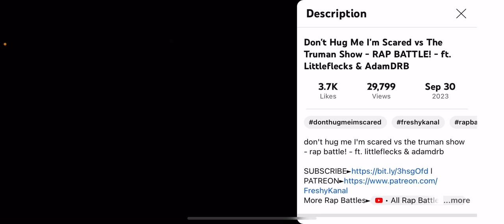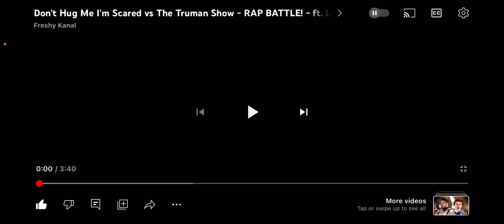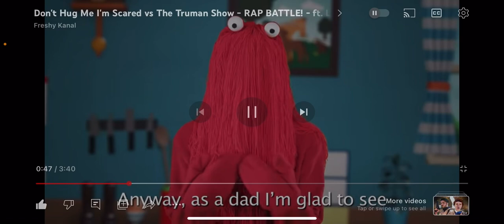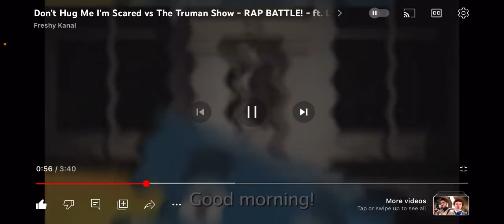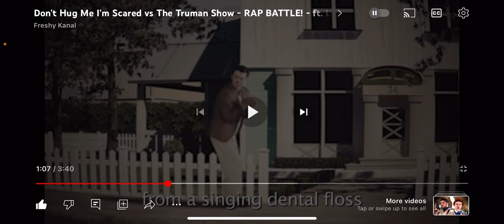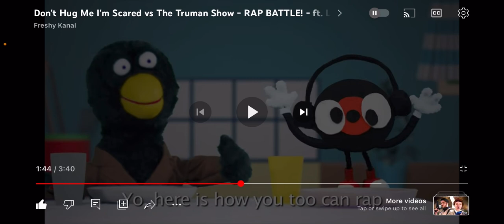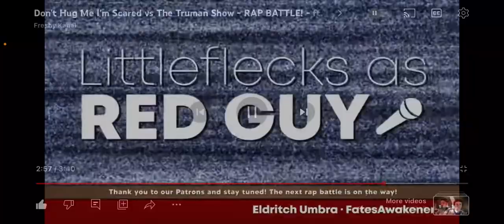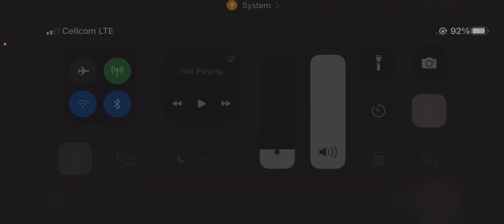REACTION! To DHMIS vs. Truman Burbank- Freshy Kanal!